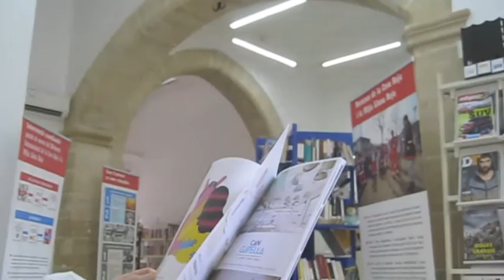Mallorca - Market Day in Alcudia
14th June 2016

Tuesday is market day in Alcudia. Raymond bought a leather belt, which was much needed as his was falling apart.

You can find a detailed account of our trip to Mallorca